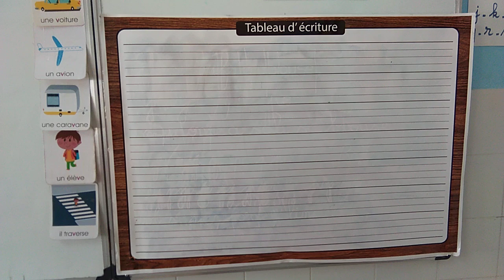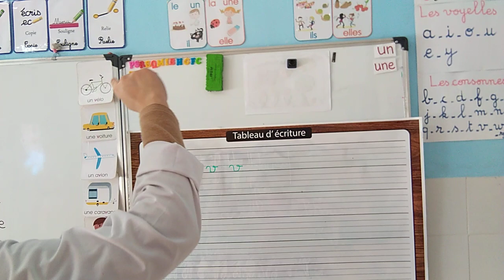Apprendre à bien écrire la lettre "v"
Le geste graphique de la lettre "v"